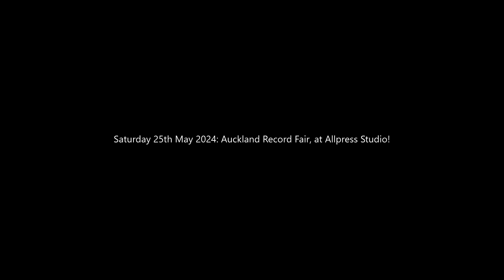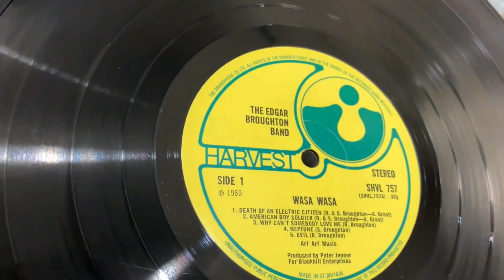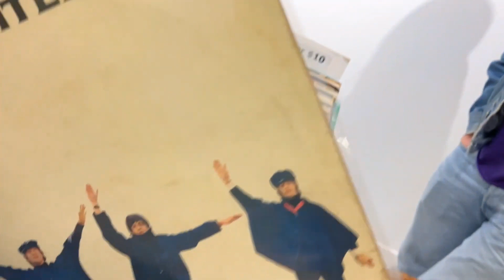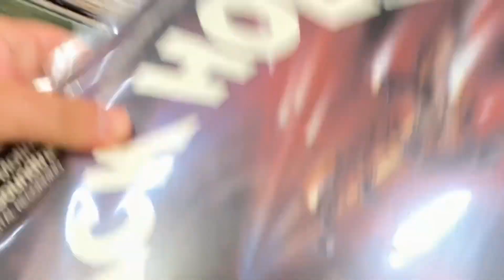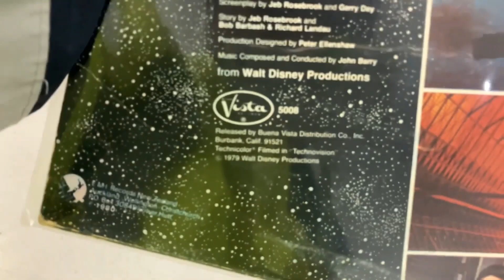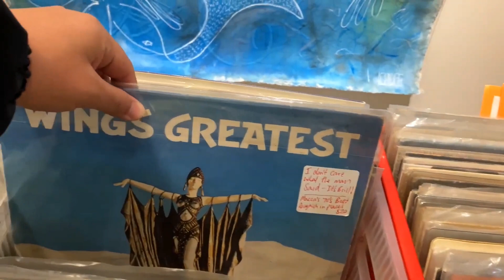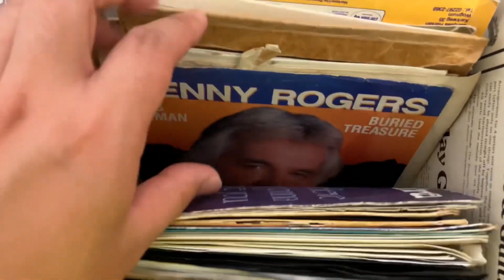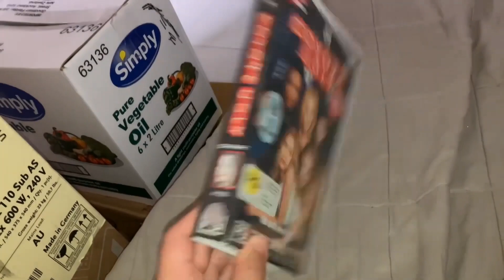Saturday 25th May 2024: Auckland Record Fair, at Allpress Studio!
Music playing: Beco: Noiseless World - Kimi To Tourism